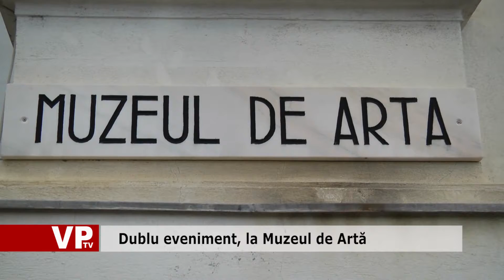Dublu eveniment, la Muzeul de Artă